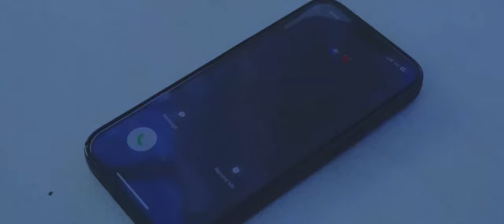(Last time when i hugged you ) TU HAI KAHAN - SWAPNIL CHOUDHARY (OFFICIAL MUSIC VIDEO)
TU HAI KAHAN - SWAPNIL CHOUDHARY
MUSIC PRODUCER - Dianasty

Performer, Vocals: Swapnil choudhary

video shot by : Karan choudhary
lyrics -
tu hai kaha ye
puche hai zama mujhe
tu hai kaha ab
itni kya khata hai tujhe   x2

last time when i f*ck*d you
tu rroi thi yaad hai mujhe
last time when i huged you
tu chod saki na mujhe

maine dard bhi bujhae hai cigratte se
maine hurt bhi kiya tujhe regret mai
maine hath se khiyala tujhe pyaar karke
maine khudko bhulaya tere pass rakh ke

i am still finding reasons
kyu chod chali mujhe bina batae tu
i am fighting depression
mera brain kare hurt mera dard dawa hai tu

tera ishq hai esa saza hai tu
tere dil mai kya hai bata de tu
tere ankho mai kya chupa hai u
teri sanso mai hum doobey hai kyu

you just need a break tune
wada kiya tha nai karegi date
now you dating guy you made rely
jhut kyu bola chupai sachai

i f*ck*d a few girls nai hota move on
maine try kiya sab you played me for long
b*tch tune plan kiya future alone
tune prove kiya sab you made me look long long